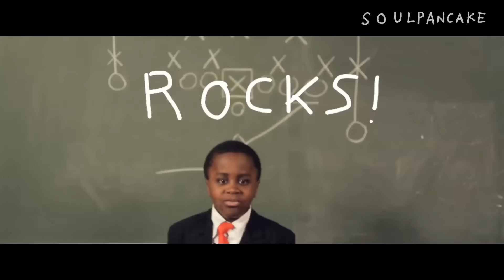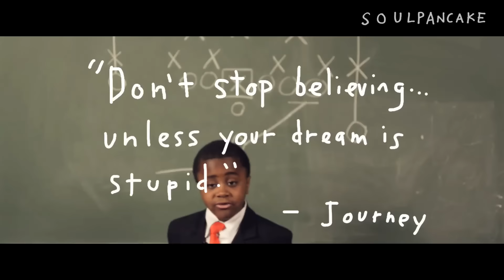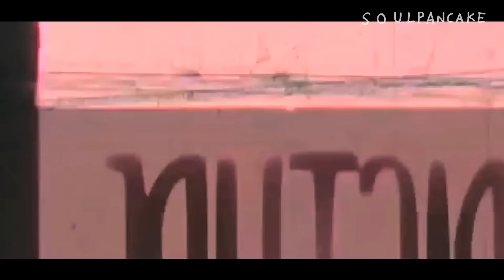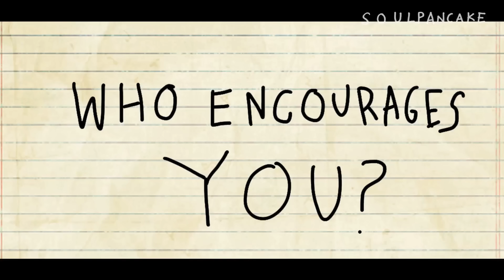A Pep Talk from Kid President to You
We all need a little encouragement every now and then. Kid President, knowing this, has put together a video you can play each morning as you wake up or to share with your friend who needs a kick in the right direction. Take a moment and spread some encouragement. "It's everybody's duty to give the world a reason to dance."

Created by Kid President and Brad Montague

Special thanks to Robert Frost, that dude from Journey and the movie Space Jam.

Follow us @participant!